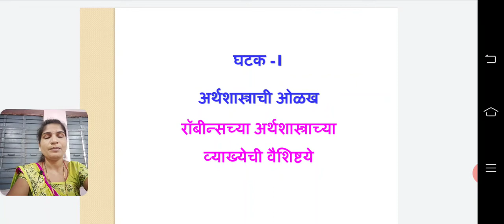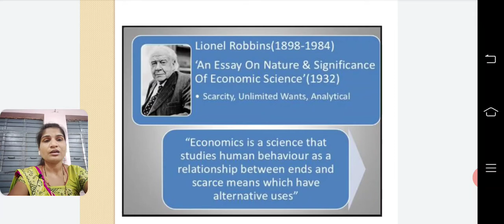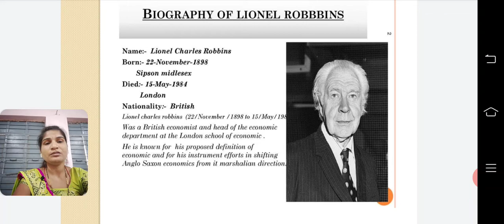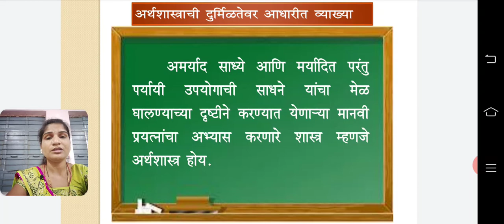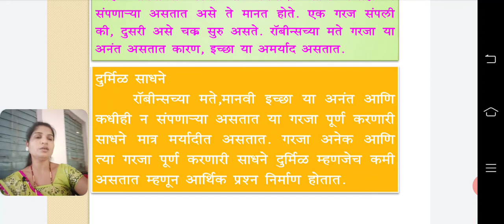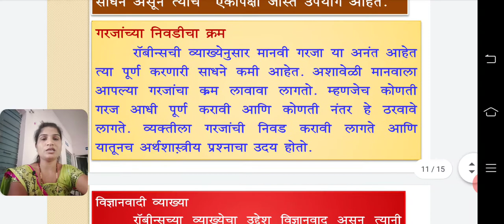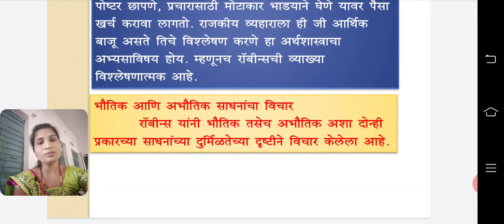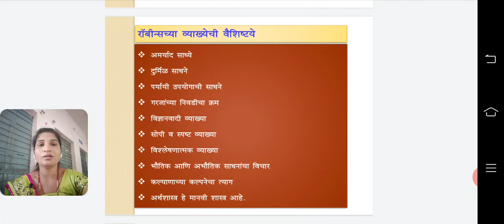बी ए भाग (रॉबिन्स यांच्या व्याख्येची वैशिष्ट्ये)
श्री किसनलाल नथमल गोयनका कला वाणिज्य महाविद्यालय कारंजा (लाड)
जि.-वाशिम
अर्थशास्त्र विभाग